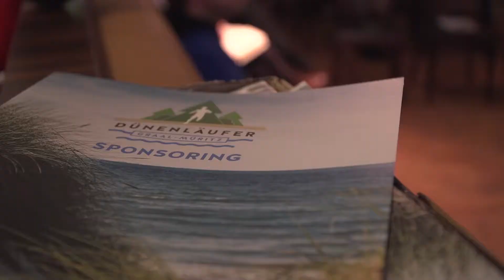Dünenläufer Graal-Müritz 2019 in den Startlöchern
Auf einem Sponsorentreff zogen die Organisatoren eine positive Bilanz des Dünenläufers 2018 und gaben einen Ausblick auf den Lauf 2019. Ziel ist es die maximale Teilnehmerzahl von 501 Läufern zu erreichen. Der Dünenläufer – als Wald, Wind und Ostseelauf – beworben gilt aufgrund der Strecke durch die Natur als einer der schönsten Läufe an der deutschen Ostseeküste.